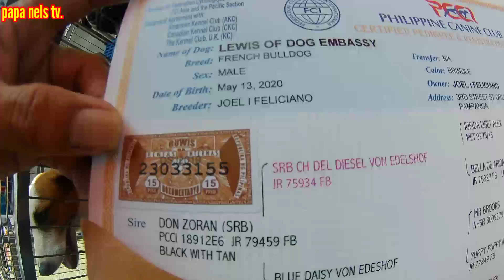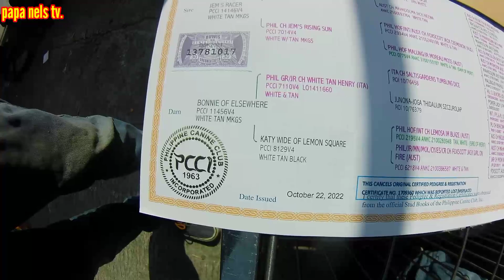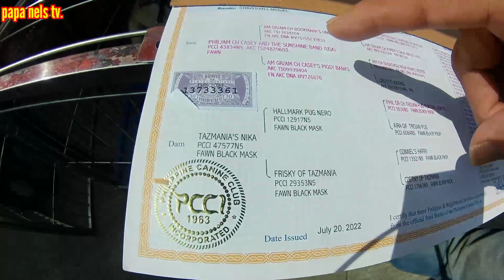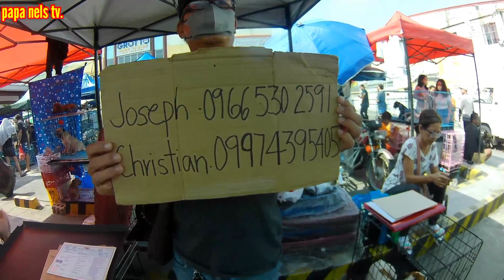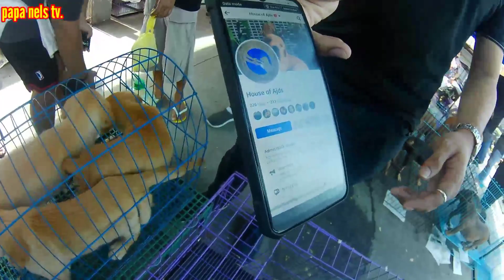mga murang presyo ng grotto pet market..